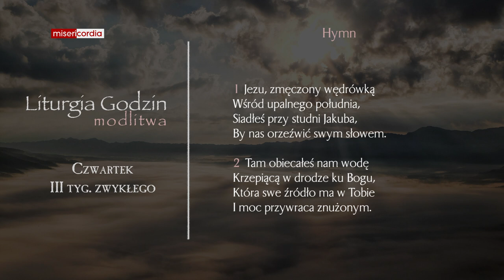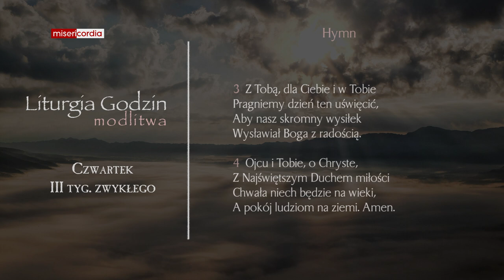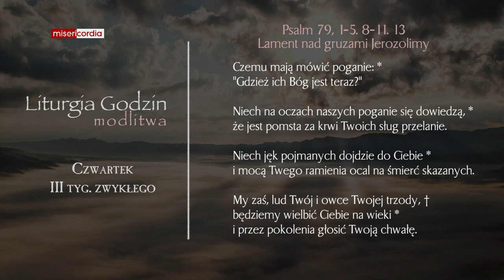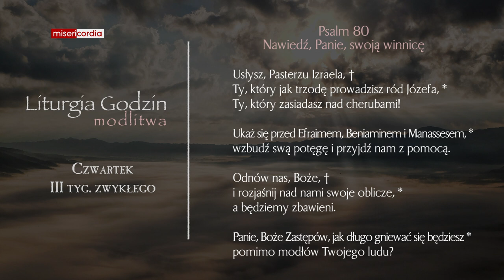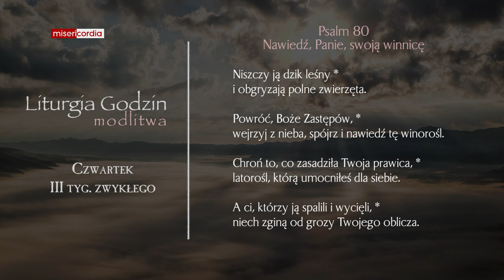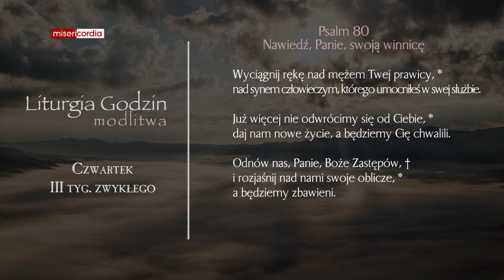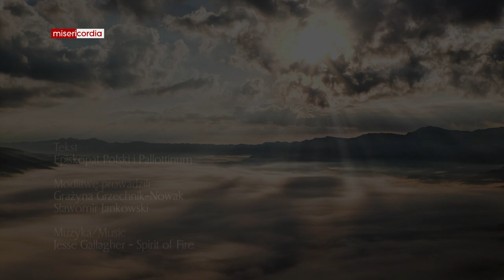Liturgia Godzin | Modlitwa Południowa | Czwartek, III tyg. zwykłego